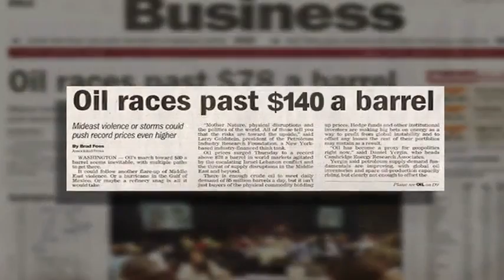America's Oil Shale for Energy Independence and Security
A brief exploration of the America's history of energy demand and production, as well as an overview of today's dependence on foreign oil imports from other countries, many of which are not of a friendly nature to the US. With abundant shale oil resources being discovered in America, the case is made for domestic exploration and production for the sake of safe energy supply and economic control.